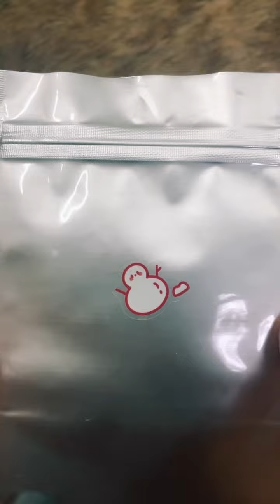Satisfying unboxing squishy xinh xắn Nên mua túi mù xịn sò ở đâu Chơi khui blind box với Hồng Anh